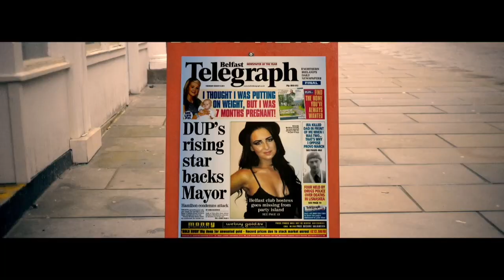Restart Conference: Factual Commissioners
The panel discuss a plethora of topics including the impact on their roles in the last year, projects they had in the pipeline and how they have had to reevaluate, discuss the impact of streamers in their world and how quickly we can get original content back on our screens.

Speakers:
Guy Davies, Commissioning Editor (VP) Factual and Documentaries - Channel 5
Danny Horan, Head of Factual - Channel 4
Beejal-Maya Patel, Commissioning Editor, Documentaries - BBC

Chairperson:
Alice Redman, Content Lead - Broadcast Intelligence